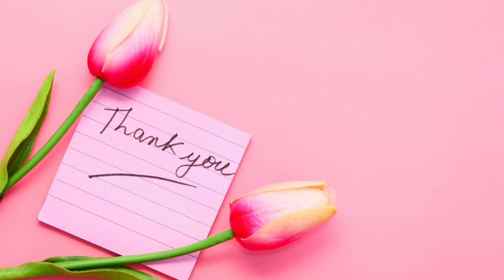Think and grow rich telugu audio book/ఆలోచించండి ఐశ్వర్యవంతులు కండి అధ్యాయం 15/ last part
Telugu stories
Think and grow rich telugu audio book

Thanks